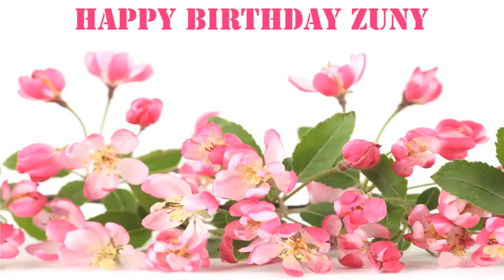Zuny Flowers & Flores - Happy Birthday